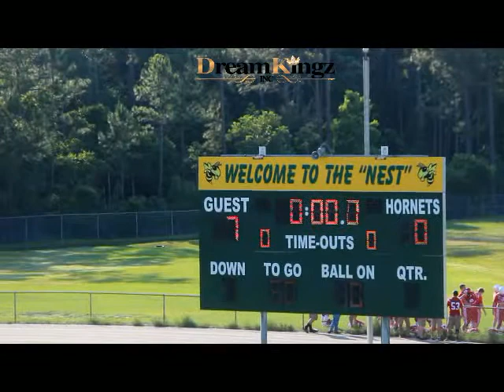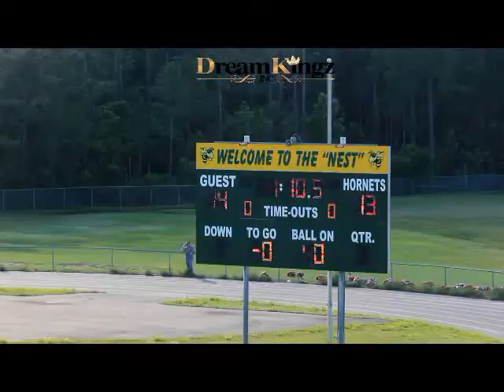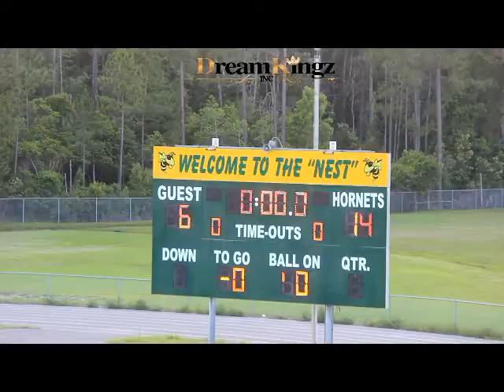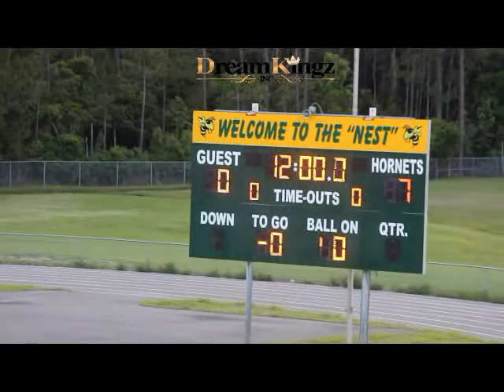YULEE JAMBOREE VS EWOOD AND HILLIARD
YULEE JAMBOREE VS EWOOD AND HILLIARD SPRING 2016NORTHEAST FLORIDA PREMIER SITE FOR POPWARNER,YOUTH LEAGUE, MIDDLE,AND HIGHSCHOOL GAMES AND HIGHLIGHTS.. 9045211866 TO PURCHASE DVDS, HIGHLIGHTS MADE, GAMES FILMED,SERVICES, PHOTO SHOOTS, INTERVIEWS,VIDEO PRODUCTION,OR MEDIA COVERAGE